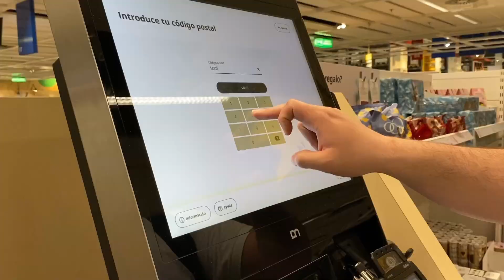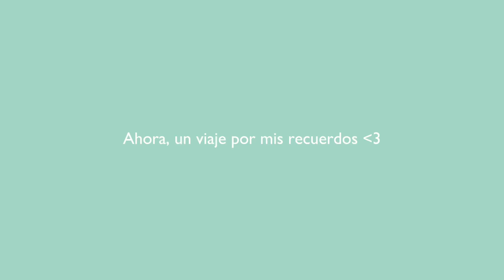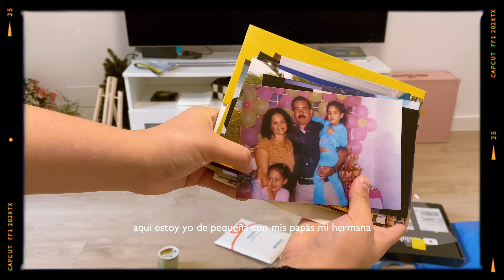Adulta responsable compra plantas 🪴💗 | IKEA VLOG | MELANIEGUANIPA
Bienvenidos a ¡VLOG COMPRANDO PLANTAS! 💗.

Siempre quise tener plantas y por fin he dado el paso. Nunca quise comprarme por miedo a que se murieran, pero lo he hecho y estoy contenta🥰 ¡Gracias por siempre apoyarme, os amo!